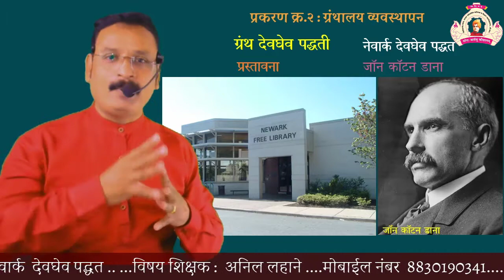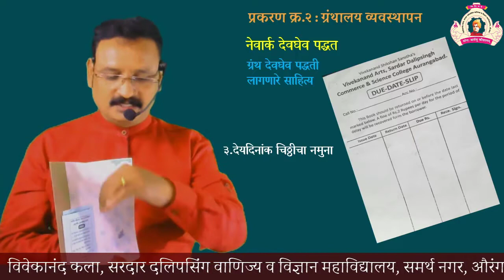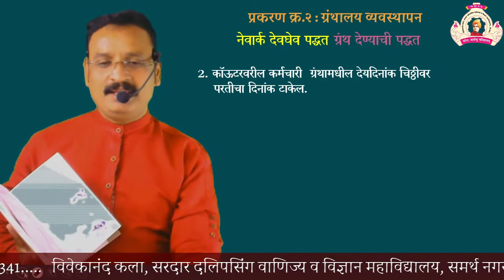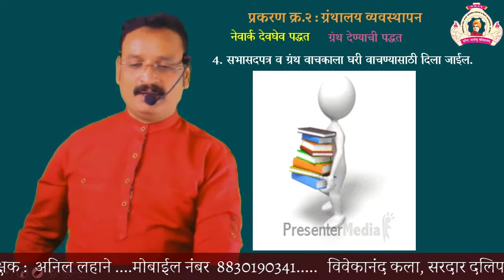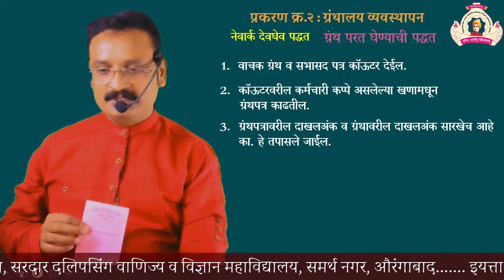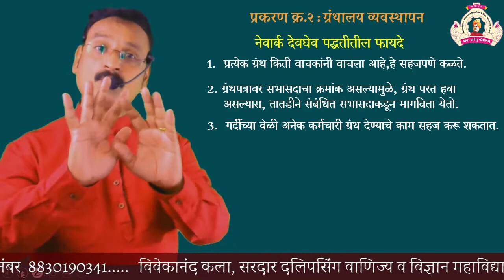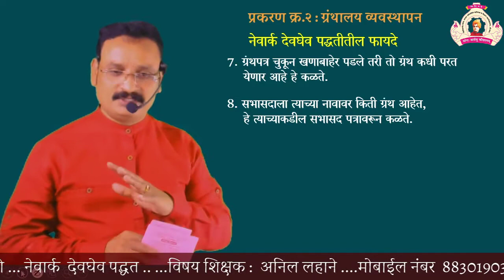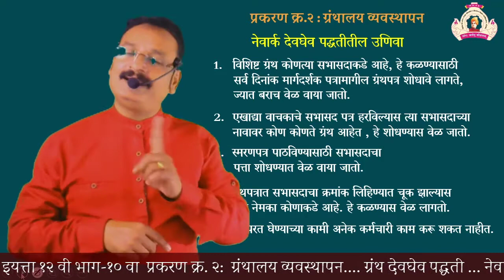ग्रंथालयशास्त्र भाग 10 वा